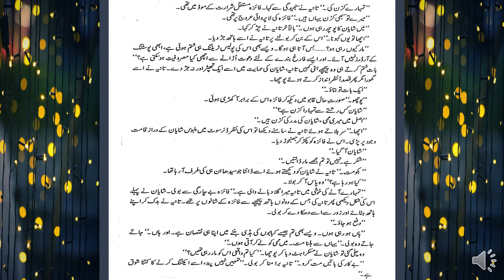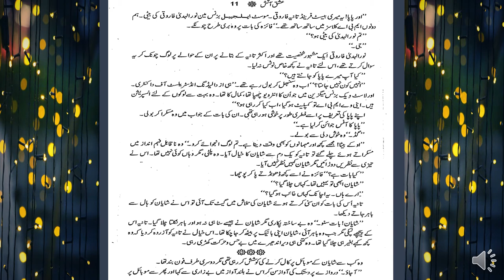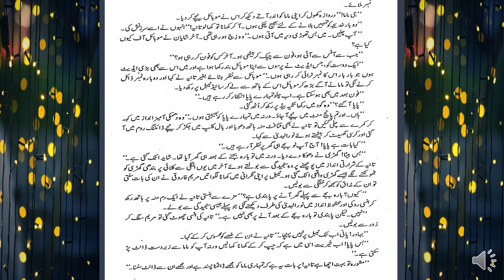Ishq e aatish complete noval by Sadia rajpoot episode 1st 2022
Ishq e aatish complete noval episode 1st